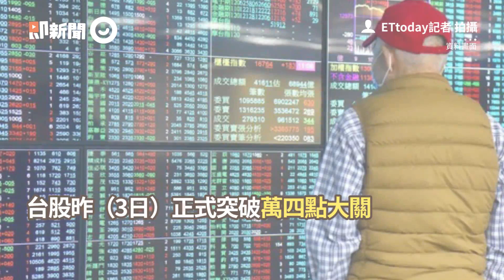台股續創新高！聯華電子漲逾4%盤中一度到14053點｜股市